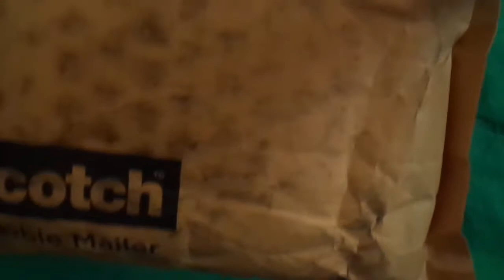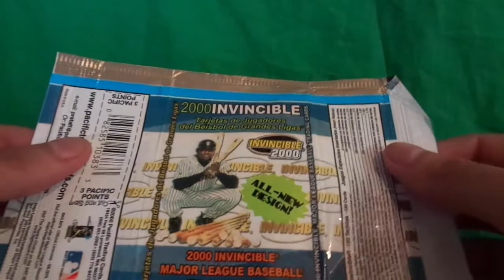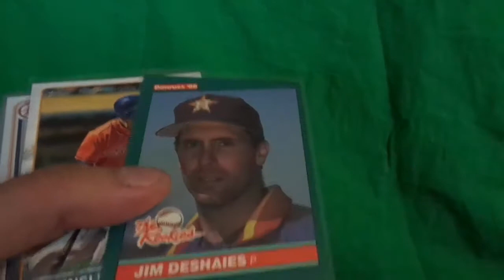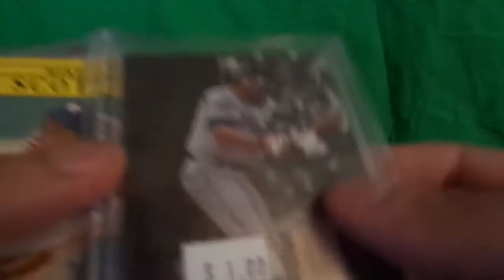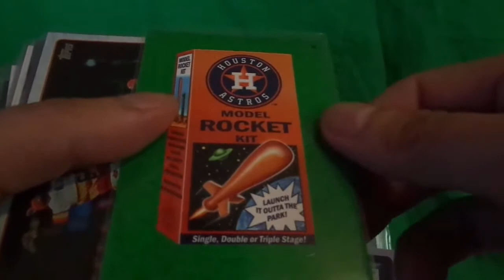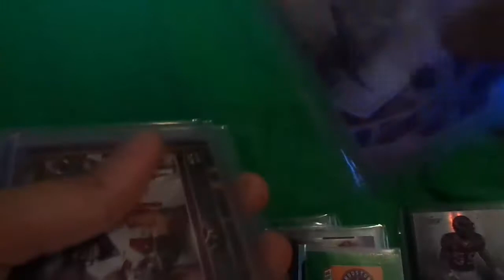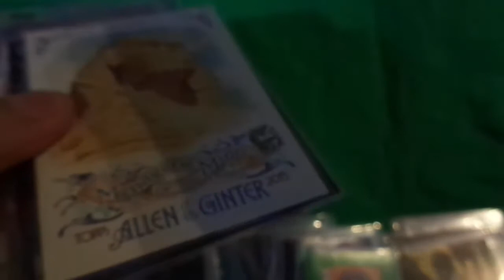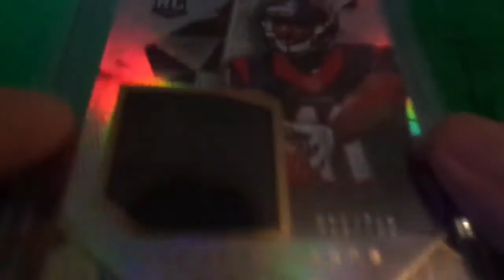Mail Day #59: MikelineTv Wrapping And Blowing up the PC!